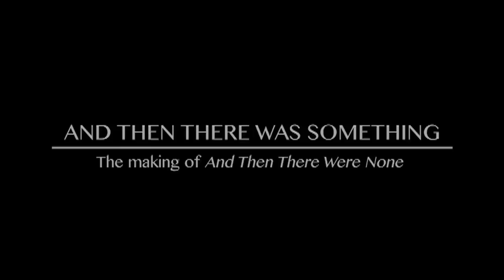And Then There Were None Cast on Being Part of the Adaptation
2015 sees a brand new TV adaptation of Agatha Christie's And Then There Were None which features a star studded cast. In this special behind the scenes clip, some of the cast share their experience of working on the adaptation and explain how special the experience has been for them. And Then There Were None was first shown in the UK on BBC in December 2015 and in the US in March 2016 on Lifetime TV.

Includes cast members Maeve Dermody, Sam Neill, Miranda Richardson and Aidan Turner.